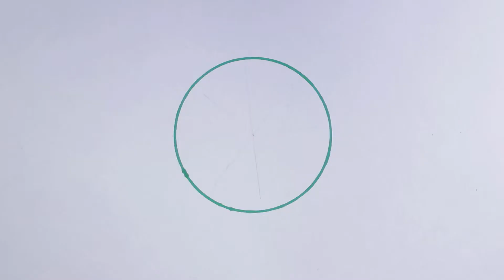How To Draw Fruits Mandala For Kids With Colorful Pen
Easy Diy Craft & Art Ideas